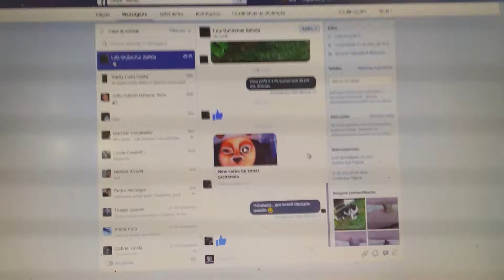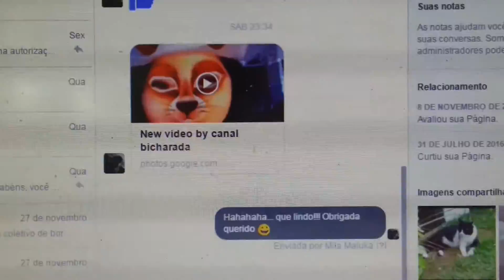1118- Linda Homenagem do LUIZ GUILHERME BATISTA 😍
Av. Dom Pedro I, nº 1.167